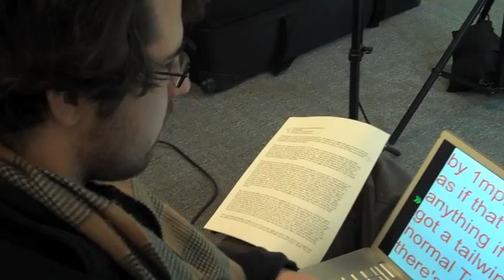Behind The Scenes At Fast Lane Daily's New HQ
checking out the new Fast Lane Daily office and studio